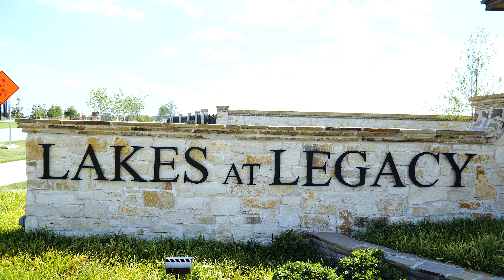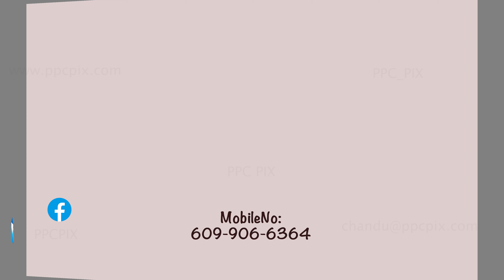Meghana Himanth | Housewarming | New House |Propser TX | USA | PPC PIX | 4K Video|NEW HOME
Meghana Himanth | Housewarming | New House |Propser TX | USA | PPC PIX | 4K Video | USA|NEW HOME| GruhaPravesham | Pooja | Family | Friends | party | Traditional Pooja | Telugu